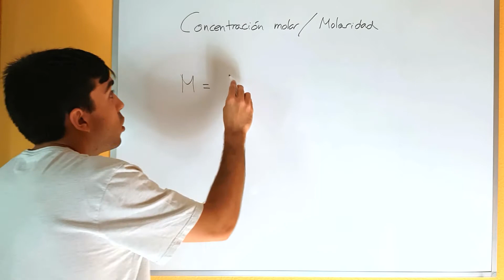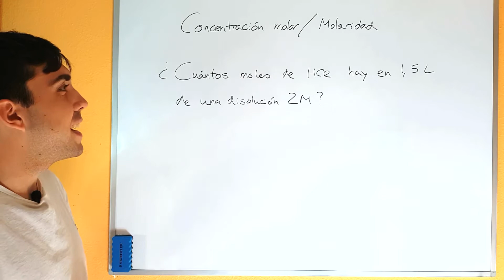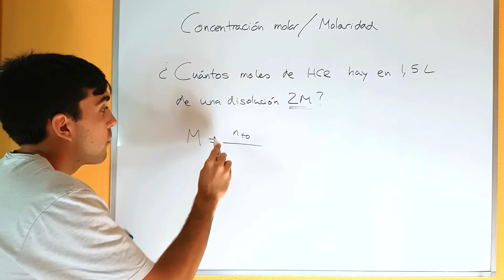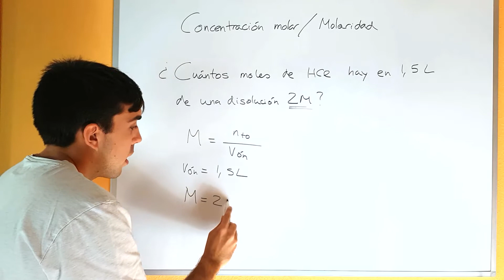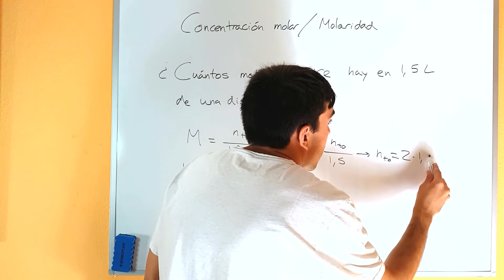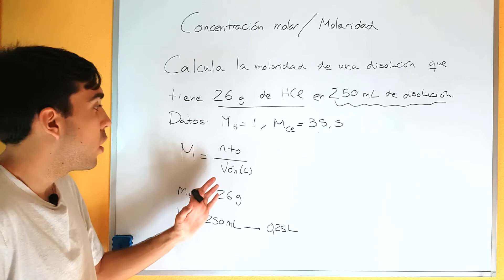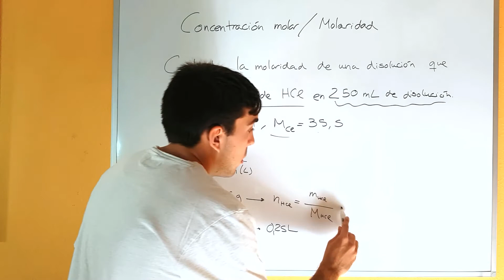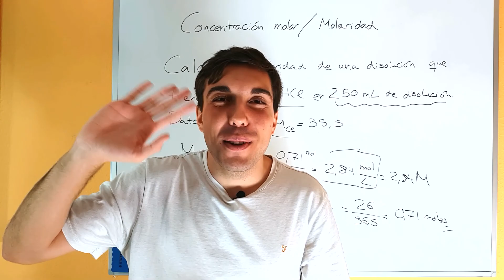Calcular la CONCENTRACIÓN MOLAR de una DISOLUCIÓN [Ejercicios MOLARIDAD Química]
Te enseño como sacar la concentración en moles de una solución química a partir de los moles de soluto y el volumen de la disolución. Con estos ejercicios resueltos aprenderás a calcular la molaridad paso a paso de forma fácil.

Puedes enviarme tus dudas por Instagram o escribirlas en los comentarios 👇✏✅

¿Lo has hecho bien? ¿Tienes dudas? Escríbelo en los comentarios.
Si este vídeo te ha ayudado, tú también puedes ayudarme a mí dejando un “Me Gusta” 👍 o un comentario diciendo qué ha sido lo mejor del vídeo 🎥😍.
Muchas gracias por seguirme y… ¡a por todas!